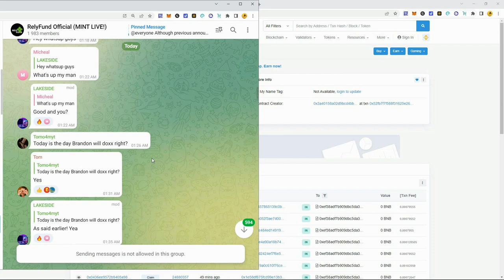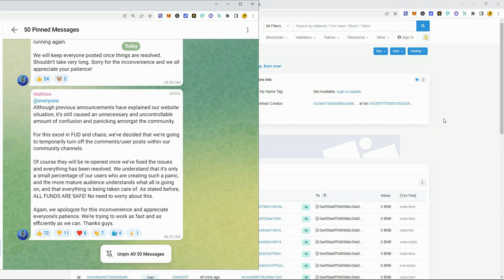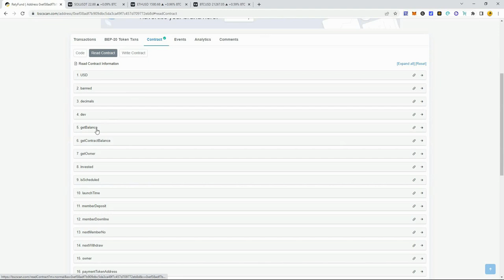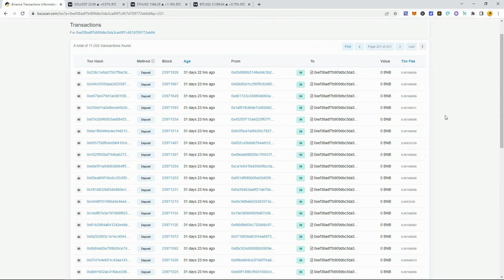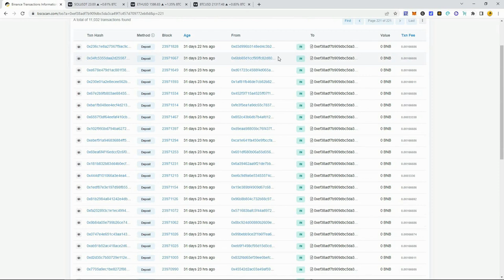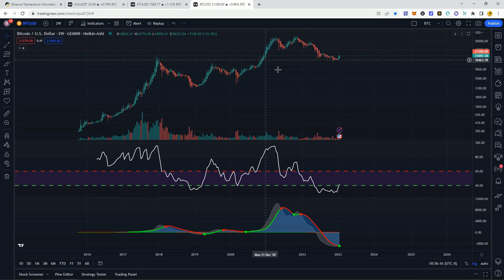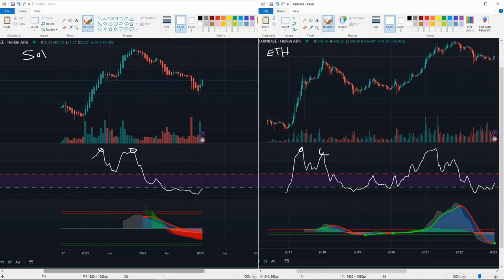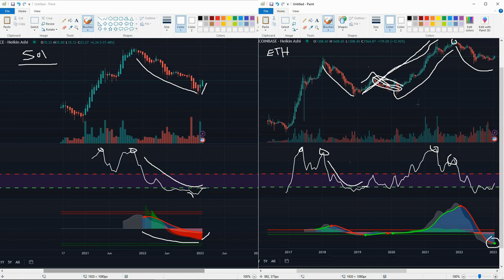RelyFund Scam? Now What?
RelyFund website is down it's looking like a slow exit scam. The funds are still in the smart contract and can still be withdrawn for now. It won't last long and will drain out. If you are able to withdraw your earnings I would withdraw ASAP. You can withdraw using the contract address as explained in this video. As long as its been more then 7 days since your last withdraw and you have $50 or more to withdraw.

I am very sorry for those who lost money. I lost around $700 on this. I will never get into any other defi dapp or trading bot platform again. My strategy is to hold the crypto I have and wait for the next top of the bull run to cash out. I explain this and more in this video.

🛑WARNING🛑

I WILL NEVER PURSUE PROJECTS THROUGH TELEGRAM OR OTHER SOCIAL MEDIA OUTLETS. THERE ARE MANY SCAMMERS IN CRYPTO. EMAIL SPOOFING IS RAMPANT

BEWARE OF SCAM COMMENTS REQUESTING YOU TO SEND FUNDS. THESE ARE IMPERSONATORS, AS I WILL NEVER REQUEST YOU TO SEND PAYMENTS

When You Create and Share You Help Others Learn!
-Creative Crypto